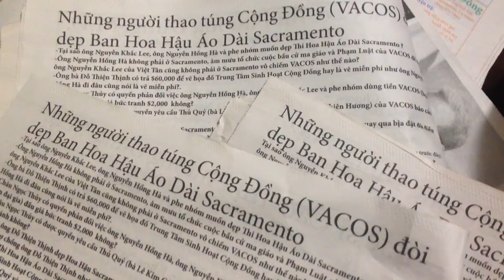Lộn Xộn Xảy Ra Tại VACOS Sacramento Phần # 2